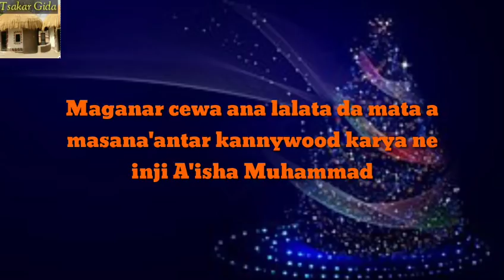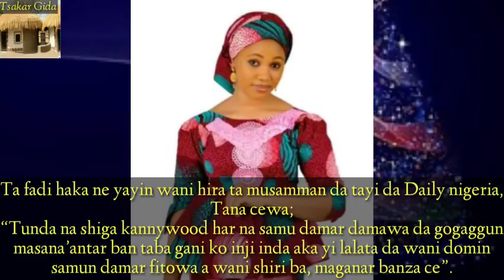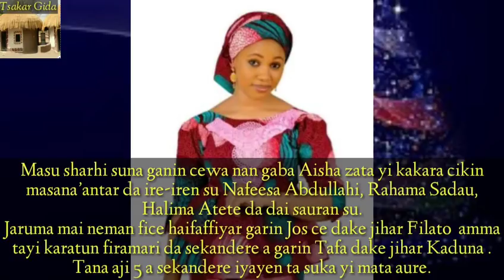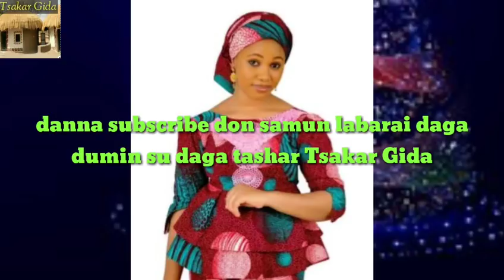Maganar ana lalata da matan film zancen banza ne inji A'isha Muhammad